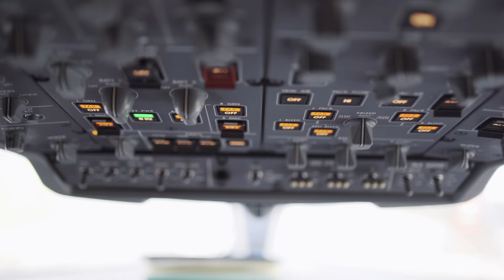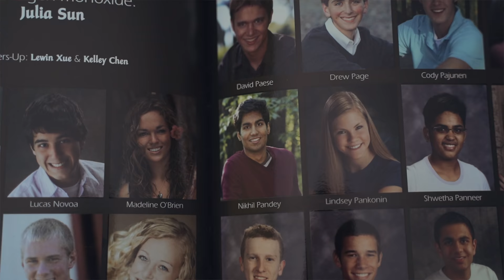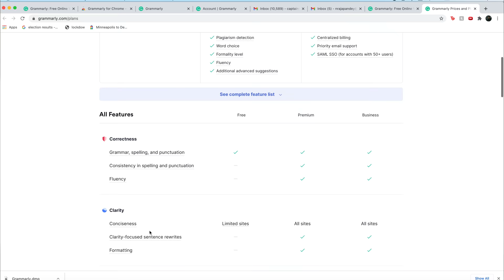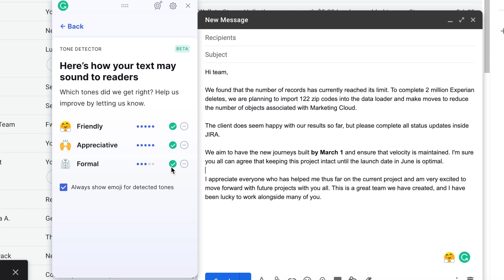If Leonardo DiCaprio Was a YouTuber